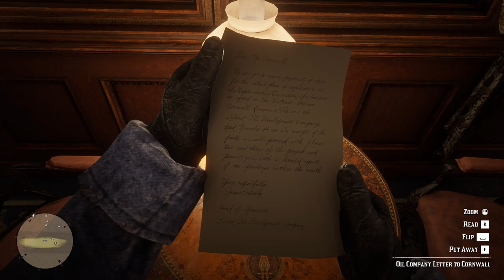RDR2 Train Robbery Challenge: Can I Get Away?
Assalam. O. Alikum viewer's
hellow viwers ,
I hope your fine
viwers join my channal i am a gamer now sprt me and enjoy now

1.
2.
3.
4.
5.
6.
7.
8.
9.
10.

1.
2.
3.
4.
5.
6.
7.
8. RDR2MissionGuide.